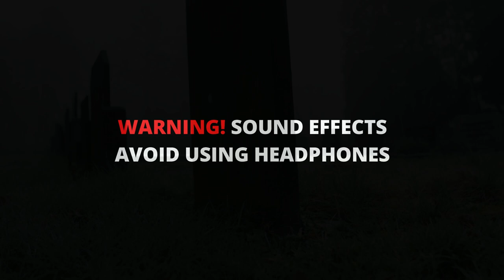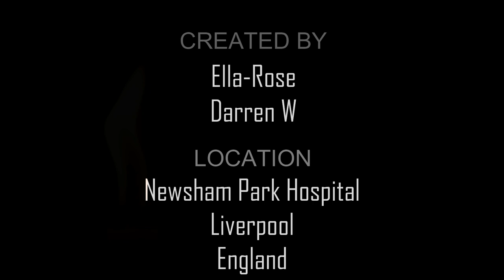Newsham Park Hospital - The Haunted Mental Asylum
Newsham Park Hospital was a mental asylum situated in Liverpool, England from 1954 to 1992, prior to been a hospital it used to be a seaman's orphanage for fatherless children
given all that will have taken place within this grade 2 listed building it comes as no surprise that Newsham Park is reported to be the United Kingdoms most haunted mental asylum.

Join us as we take a closer look at the strange goings on at Newsham Park Hospital.

EPISODE *09
TITLE: Newsham Park Hospital -  The Haunted Mental Asylum
LOCATION: Liverpool - England

AN INTERESTING FACT ABOUT : Newsham Park Hospital
In May 1886, Queen Victoria visited the institution, and added her name to the list of patrons.
From the outset the education of the children was given top priority, and from 1892 the boys' school, and from 1898 the girls' school were administered strictly under government regulations, and the institution received a share of the Parliamentary Grant from the Education Department.

Also please feel free to drop me a hello - I  would love to hear from you!

Or do you know of any locations near you that would be worth investigating?

🙏 Please consider supporting my work - here are some of the ways you can support me:

- Like my video - A Quick Thumbs Up 👍☑️
- Leave a comment - ( I read and respond to them all ) ☑️

                                      Darren